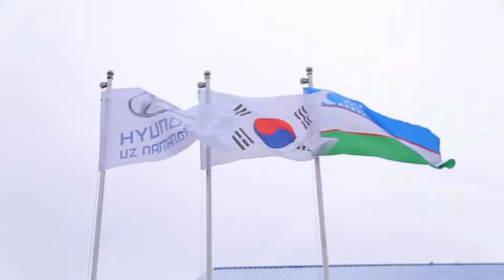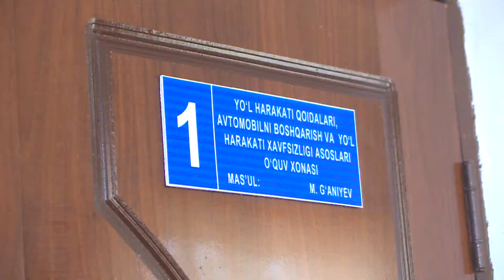ТЕЗКОР: ФАРАЛАР БЎЙИЧА ҚАРОР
ЭНДИ ЁҚМАЙ ЮРСА ҲАМ БЎЛАДИ, ФАҚАТ ҲАММА ЭМАС. ТЎЛИҚ МАЬЛУМОТ ВИДЕОДА